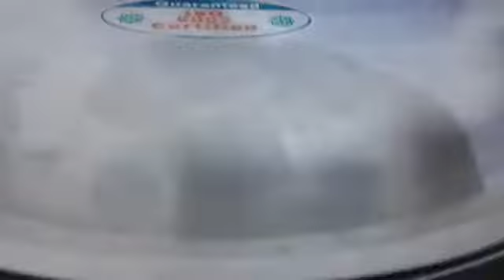Date Cake II Date And Walnut Cake II Without Oven Mimi's Kitchen.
Ingrediants:
250g Dates
75-80g Walnuts
3 Eggs
1 Teaspoon Vanilla Essence
1 1/2 Teaspoon Baking Powder
50g Brown Sugar
225g Cup Baking Flour
1/2 Cup Milk
1 Teaspoon Coffee Powder
100g Unsalted Butter
Yummy And Tasty Date Cake
Cooking Time With Seema.